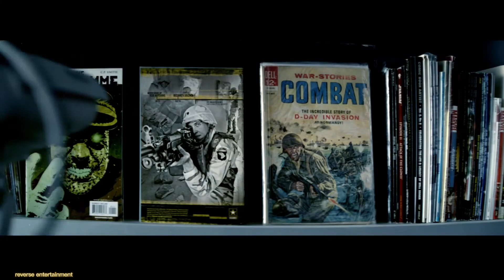Eminem- Rap God MV reverse